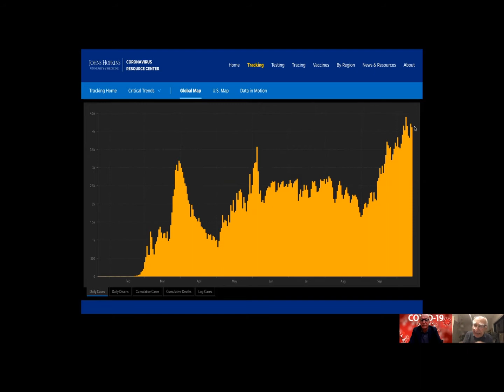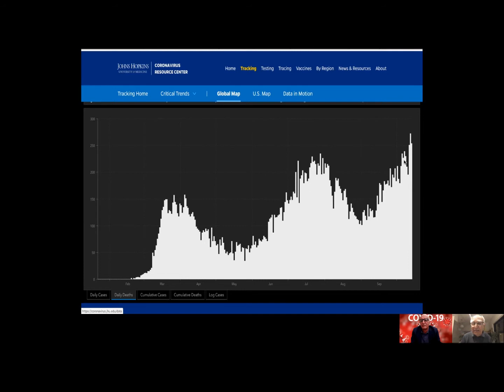گفتگو با دکتر محسن شه منش درباره موج جدید کرونا در جهان، ایران و چند پرسش پزشکی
تلویزیون برابری: مصاحبه سعید افشار با دکتر محسن شه منش ویرولوگ و متخصص بیماری های عمومی
درباره موج جدید کرونا در جهان ایران و چند پرسش پزشکی